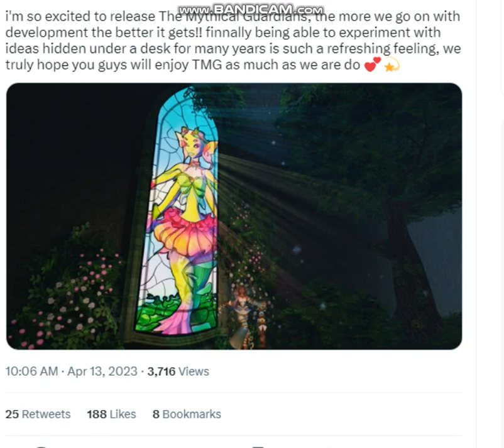The mythical fairy guardians, Short update!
Pfp by artist Sydey on twitter